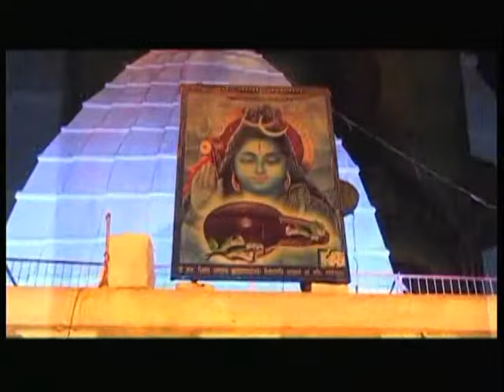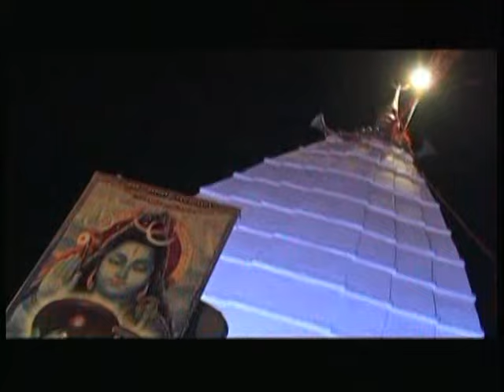Ae Pandaji Jal Kaise Chadhai [Full Song] Baba Sawan Mein Banle Nachaniya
Song : Ae Pandaji Jal Kaise Chadhai
Album : Baba Sawan Mein Banle Nachaniya
Artist : Sunil Chhaila Bihari, Shivam Bihari, Radha Panday
Singer : Sunil Chhaila Bihari, Shivam Bihari, Radha Panday
Music Director : Sunil Chhaila Bihari
Lyricist : Rama Mausam
Music Label : T-Series